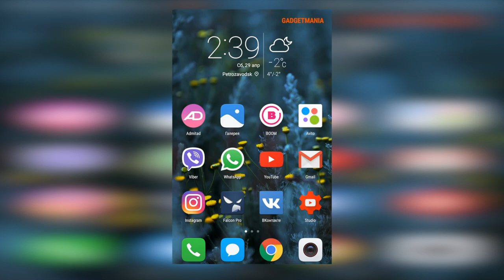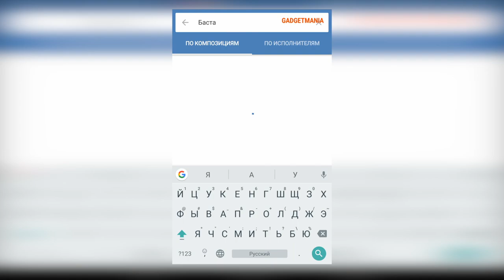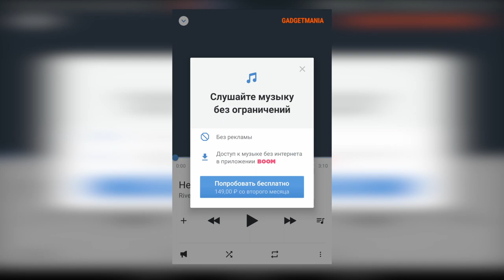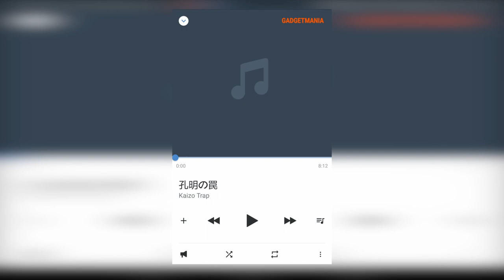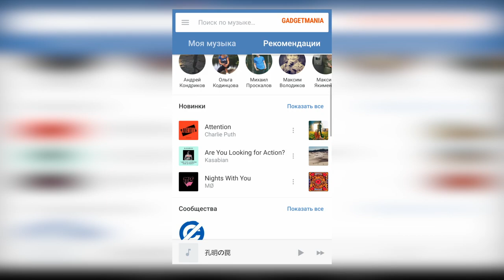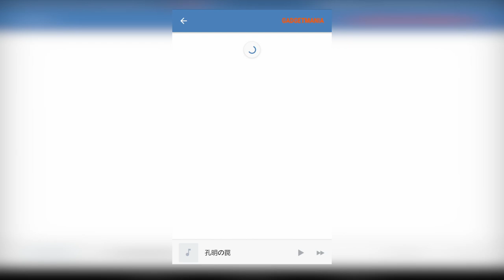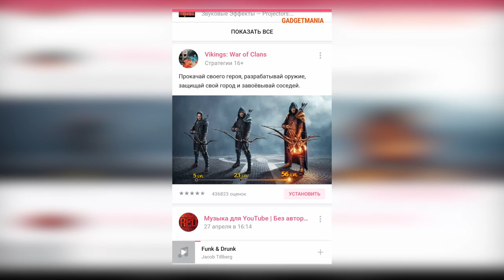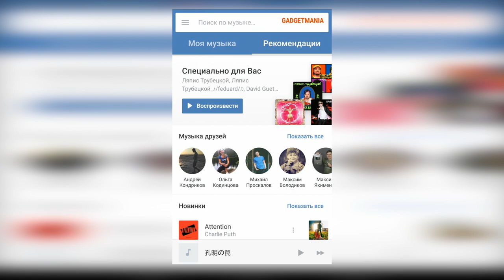Платная МУЗЫКА ВКОНТАКТЕ.mp4